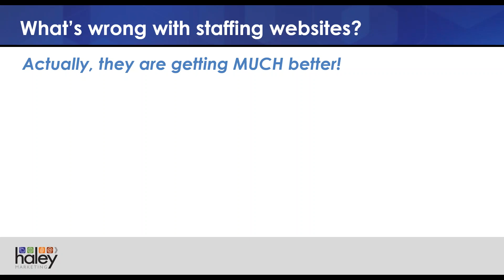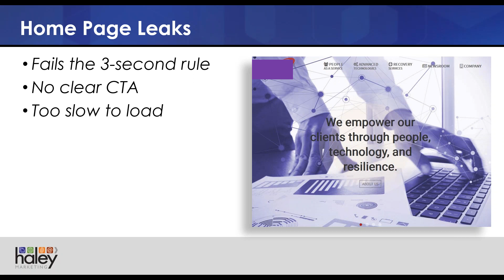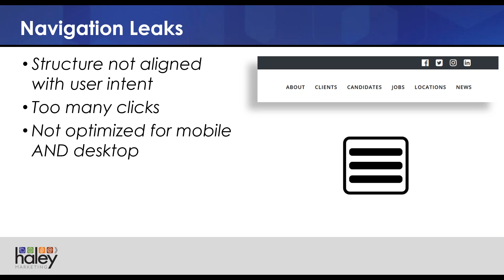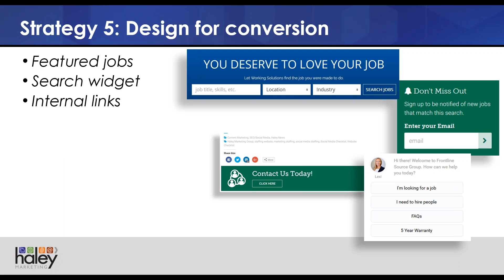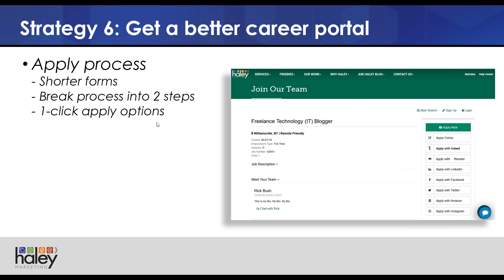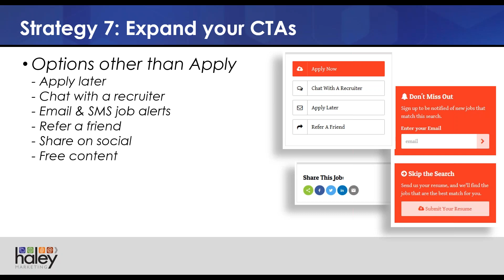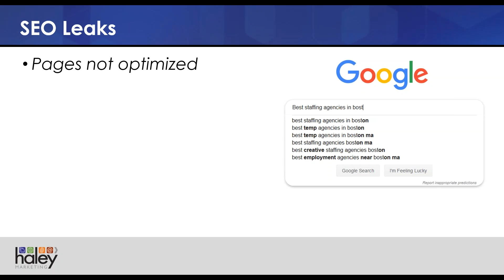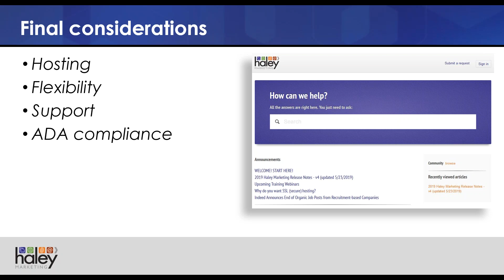Staffing Websites - Strategies for 2019 and Beyond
Is your website producing all the results it could…and should…for your company?

Long gone are the days when a website was merely an online brochure. Today, your staffing website is your director of first impressions. It’s a 24/7/265 sales rep…and recruiter. And your website is an essential part of delivering service to clients and candidates.

So how do you get your website to do more?

At Haley Marketing we’ve been developing staffing websites since 2003, and we’ve built more than 1,700 sites. We’ve also developed our own career portal software and WordPress plug-ins. And we track analytics on more than 1,000 staffing and recruiting websites every month.

What does this all mean?
It means we know what works…and what doesn’t in a staffing website!

In this Lunch with Haley, we’ll share our best practices with you. We’ll show you the strategies, unique content, and innovative features being incorporated into the industry’s leading websites. And we’ll share specific ideas to help you maximize the response from your own website.

If you need more completed job applications…and more inbound sales leads, don’t miss this Lunch with Haley webinar.

Visit Lunch With Haley for upcoming
staffing and recruiting marketing and sales training: